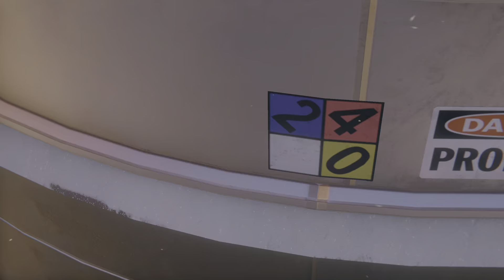SPIDER MAN MILE'S MORALES - PS5 HDR 60FPS WALKTHROUGH GAMEPLAY